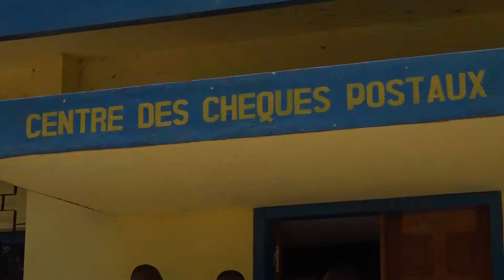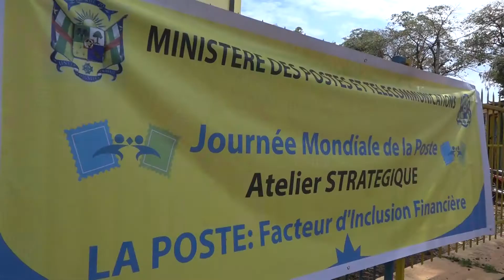RCA LA POSTE VA MAL AMBROISE